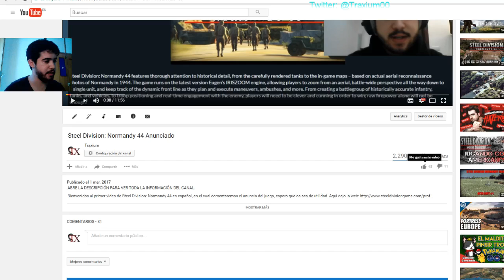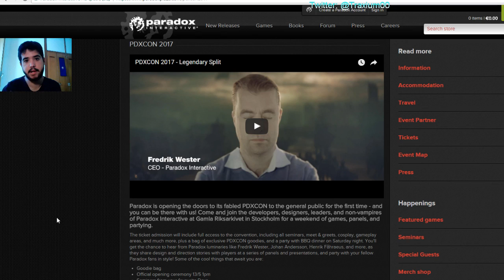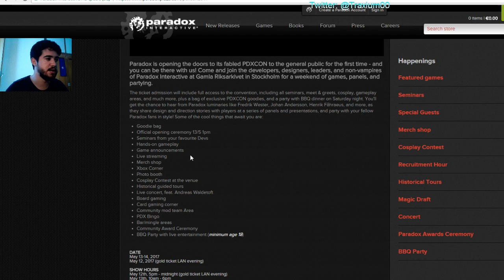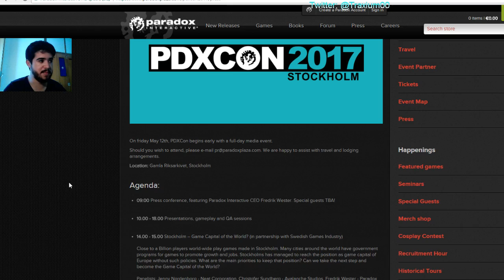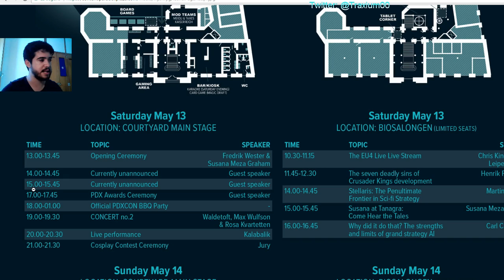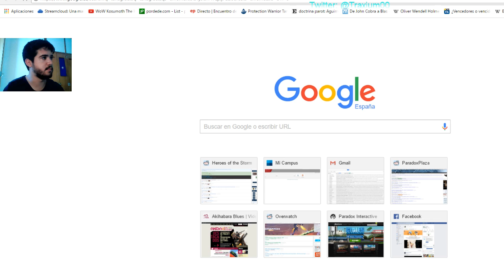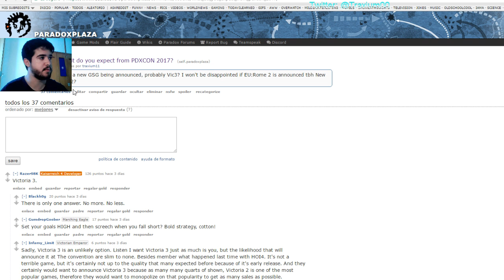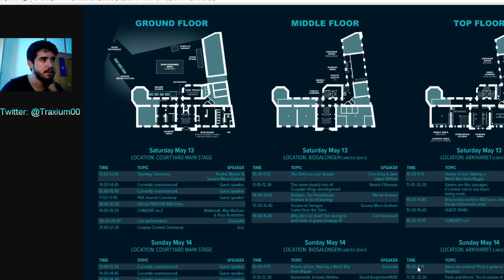PDXCON2017 - Hablando de los Nuevos Juegos de Paradox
Sabemos que al menos tendremos un nuevo juego de Gran Estrategia seguro, así que toca cruzar los dedos y que sea el que más nos guste. Espero que os sea de utilidad el video!

Crusader Kings II: 2012
Europa Universalis IV: 2013
Stellaris: 2016
Hearts of Iron IV: 2016